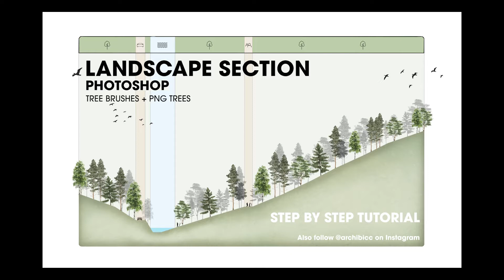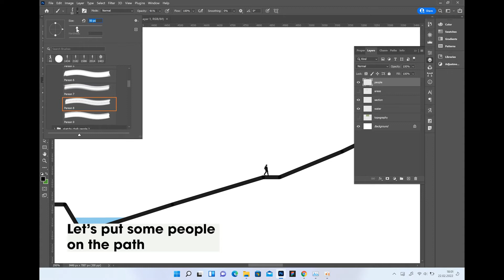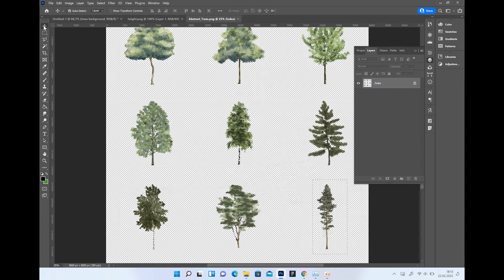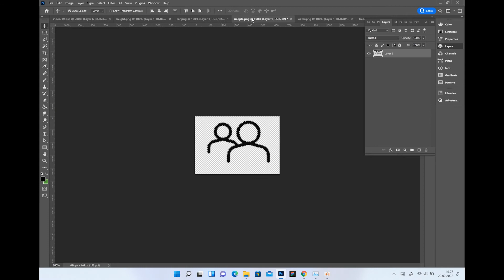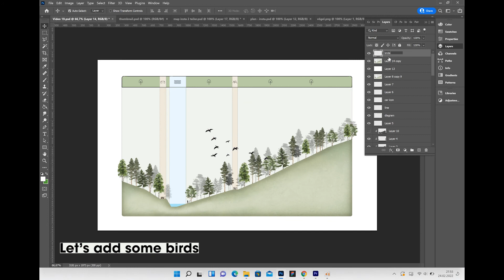How to create a rough LANDSCAPE SECTION with PHOTOSHOP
This Video tutorial is showing the process of creating a rough landscape section by using OpenStreetMap and Adobe Photoshop. Be aware that the drawing is a very quick way of doing a section and of course it is not on a meter exactly. It still is a very fast way of representing the topography in a certain area. I hope the tutorial helps you to develop your own landscape section for your next architecture project! DIY! Create your own landscape graphic and you will see, it is not that hard! If you have questions you can always drop them down below in the comments! Now let`s get started and have fun!

▬ might be interesting for you ▬▬▬▬▬▬▬▬▬
ARCHIBICC PS Brush Shop (*Werbung)
ARCHIBICC SHOP (*Werbung)

▬ about archibicc ▬▬▬▬▬▬▬▬▬▬▬▬▬▬
archibicc is a platform that supports and inspires architecture students and architects to visualize and present their own ideas in an easy and convincing way.

Questions? Drop them down below in the comments.

The links marked with an asterisk * are advertising and lead to products that I use myself. The products are carefully selected.